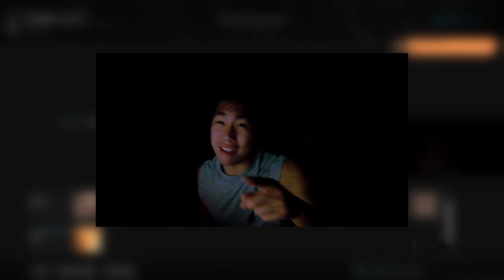USING A RANDOM CLASS GENERATOR IN WARZONE!! | (Modern Warfare Warzone)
Hi Youtube!

It’s Eric here again with another video of warzone! This time we are using a random class generator to deicde what custom loadout I am using. Some of the classes are absolutely dreadful, but we manage to get a victory in one of them!